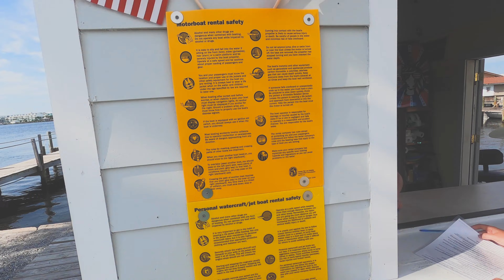Я плавал с Дикими Дельфинами во Флориде- Это был замечательный день...